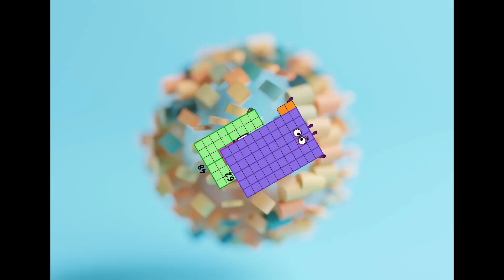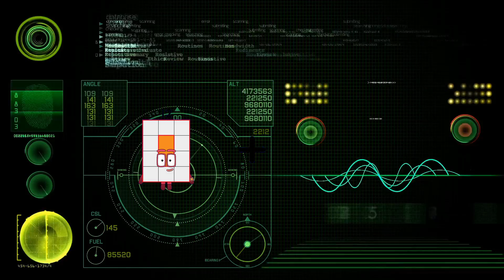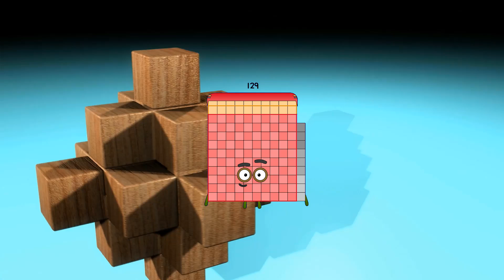Numberblocks Math: Undecimalblocks Square on the Moon | Numberblocks Step Squad | LEVEL 2 | #76